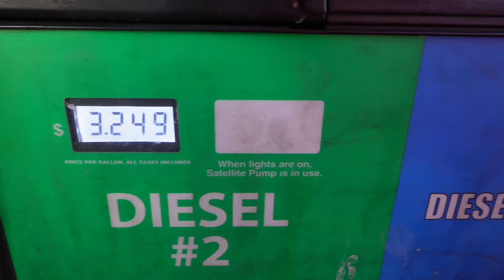COLORADO BOUND ✌🏽| CAR MUSEUM | ALMOST HIT A DEER | (AL)-(CO) | SHELTON IC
FLATBED VLOG #61 | WEEKLY VLOG | OWNER OPERATOR

IF YOU WOULD LIKE TO USE ME AS A REFERRAL:
MY NAME IS KENDALL OLIVER

SHELTON REP: CHLOE BRANNING
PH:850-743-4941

SFI REP: Brian Everard
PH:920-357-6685